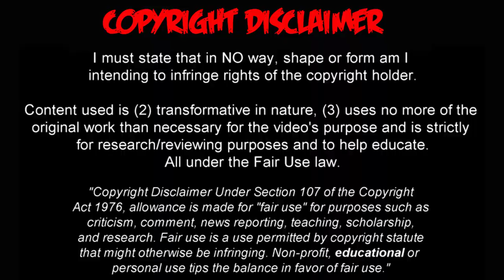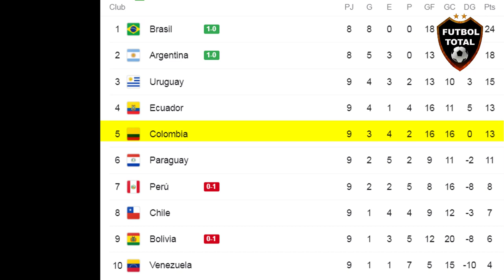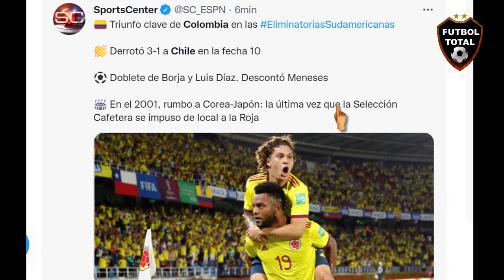PRENSA SUDAMERICANA REACCIONA a VICTORIA DE COLOMBIA vs CHILE 3-1 EN ELIMINATORIAS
🔔RECIBE NOTIFICACIONES CADA VEZ QUE PUBLICO UN NUEVO VÍDEO:
2. Dale Check a: "Recibir todas las notificaciones de este canal"
3. Dale a guardar